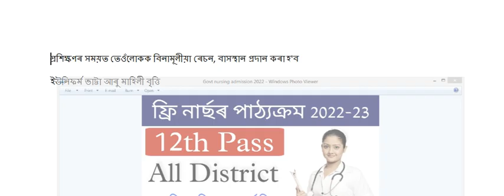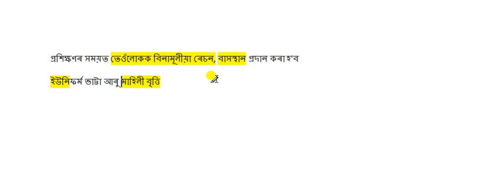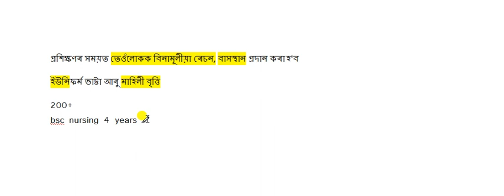Govt Nursing application 2022 || Govt Nursing course 2022 || Assam Nursing course latest video 2022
Govt Nursing application 2022